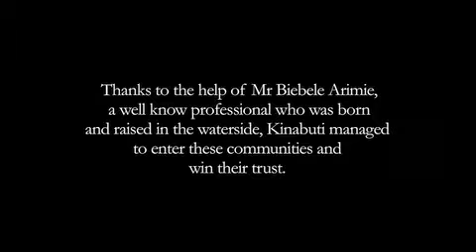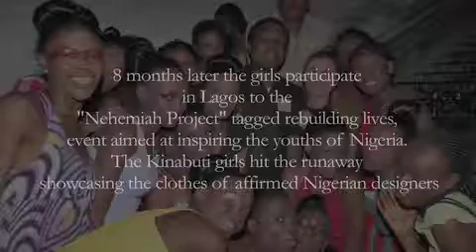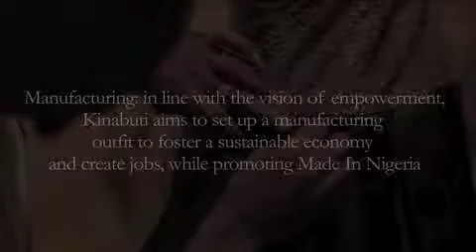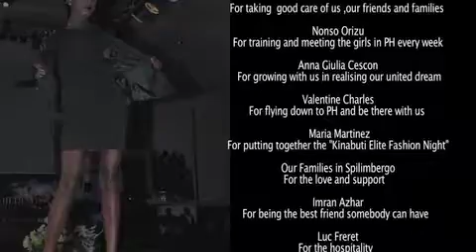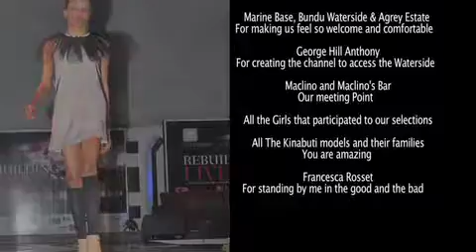Kinabuti In Our Ghetto Documentary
The documentary, set in Port Harcourt and shot in collaboration with acclaimed cinematographer Marcus Werner Hed, is based on the `making of ‘‘In Our Ghetto” project which was the official launch and first Fashion show of Kinabuti label. It captures three weeks in the lives and work of three of the Kinabuti “In Our Ghetto” models, girls who were sourced from the waterside communities with no previous modelling experience but later trained by skilled professionals, as well as their families and other members of the communities who were involved in the production, and their step by step transformations from their challenging backgrounds to actually achieving their dreams.